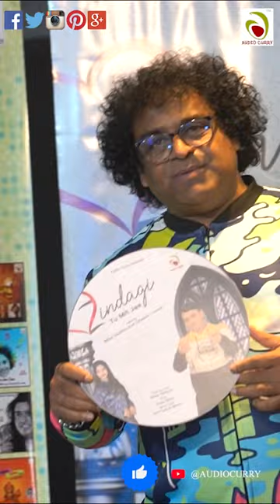Zindagi Tu Mit Jaa Kisi Pe | Sudesh Bhosle | Amar Desai | ज़िन्दगी तू मिट जा किसी पे | 2023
Song Audio Credits
Song: Zindagi Tu Mit Jaa Kisi Pe (ज़िन्दगी तू मिट जा किसी पे )
Singer and lyrics: Milan Zankhra.
Actors: Milan Zankhra And Sshakshi Chovan .
Recordist Mix Master:Hemant Parkar.
Studio:Gravity studio.
Production head:shiv Jaiswal
Dop: Hemant.
Special Thanks To shree Sudesh Bhosle ji.
Label: Audio Curry

JioSaavn:
Hungama:
Gaana:
Apple :
Amazon Prime Music:
Wynk:
Resso:

Video Director:
DOP:
Editor: Faisal Jalonvi
Cast: an
Secondary Cast:
Executive Producer: Untitled Entertainmen
Art Director:
Associate Director:
Choreographer :
First Assistant Director :
Assistant Directors:
DOP Associate:
Focus Puller:
Associate Editor: Faisal Jalonvi
Steady Cam Operator:
Drone Operator:
Hair & Makeup:
Costume Stylist:
Production Controller:
Casting:
Chartered Accountant:
Accountant:
DI & VFX:
Colorist:
Light Equipments (Nepal):
Travel Parterner:
Post Production:

Camera Equipment GS VIDEO
Camera Attendants

JioSaavn:
Hungama:
Gaana:
Apple :
Amazon Prime Music:
Wynk:
Resso:

Book: Do Safar
Written By: Panchhi Jalonvi
Publisher: Anamika Prakashan
Poem Title: Railgaadi
Poem Recited By: Anamika Shrivastava (Lucknow AIR)
Sitar : Mujtaba Hasan
Label: Audio Curry
Music Producer - Untitled Entertainment
Strokes -
Instruments recorded at  Deep Audio Creation Malad  (W)
Recording Engineer -
Assistant Engineer -
Vocals Recorded at Deep Audio Creation Malad  (W)
Mix & Master - Himanshu Kumar Deepak
Music Label: AudioCurry

Video Credits
Video Director:
DOP:
Editor: Faisal Jalonvi
Cast: an
Secondary Cast:
Art Director:
Associate Director:
Choreographer :
First Assistant Director :
Assistant Directors:
DOP Associate:
Focus Puller:
Steady Cam Operator:
Drone Operator:
Hair & Makeup:
Costume Stylist:
Production Controller:
Casting:
Chartered Accountant:
Accountant:
DI & VFX:
Colorist:
Light Equipments (Nepal):
Travel Parterner:
Post Production:

Camera Attendants